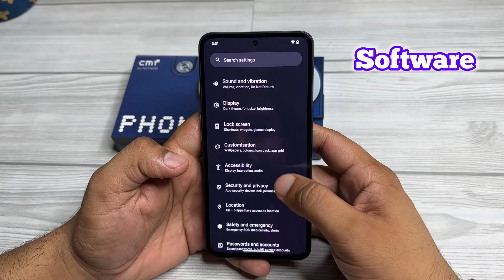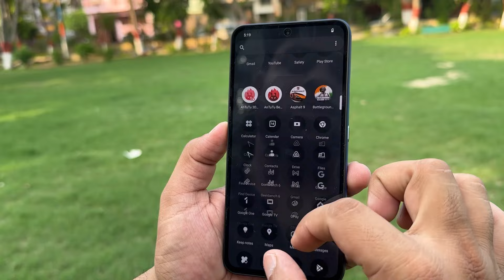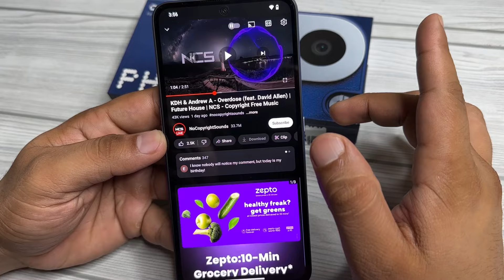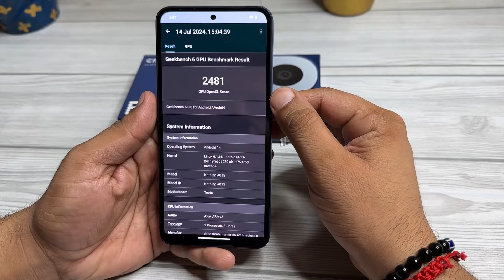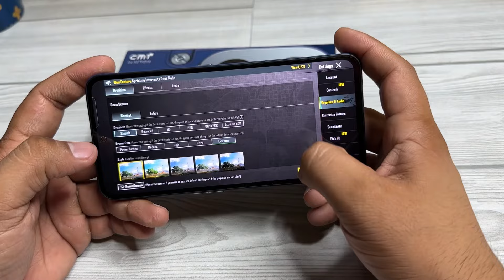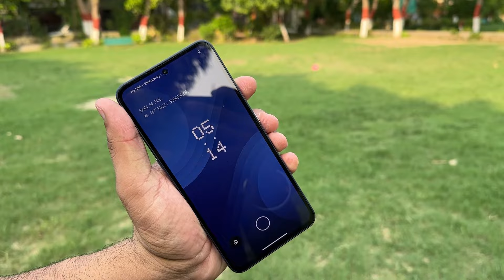CMF Phone 1 Unboxing & Quick Review | Unique Phone Lets Test | Replaceable Back Panel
Unboxing and explore the CMF Phone 1 in this first impressions video!

Join me as I take a closer look at the CMF Phone 1, a new phone that's shaking things up in the affordable smartphone market. We'll unbox the phone together, checking out the design, materials, and included accessories. Then, we'll dive into the phone's features, including the display, cameras, performance, and the unique modular back panel.

Is the CMF Phone 1 the budget-friendly flagship killer we've all been waiting for?

Find out in this video! I'll share my honest thoughts on the phone's potential, along with some of the early pros and cons I've noticed.
Want to know more about the CMF Phone 1?

Leave your questions in the comments below and I'll do my best to answer them in the video!

ID: gautamtechgadgets

Chapter:-
0:00 Introduction
0:18 Unboxing
1:15 Physical OverView
1:58 Sim Slot & Fingerprints
2:17 Software & UI
2:58 Design
3:11 Build Quality
3:29 Weight
3:40 Display Visibility
4:02 Display Quality
4:25 Music Quality
5:07 Performance
5:12 Antutu & Geekbench 6
5:46 BGMI Setting
6:05 Camera Samples
7:02 Videography & Mic
7:45 Dust & Splash Resistant
7:55 Battery
8:06 Procs & Cons